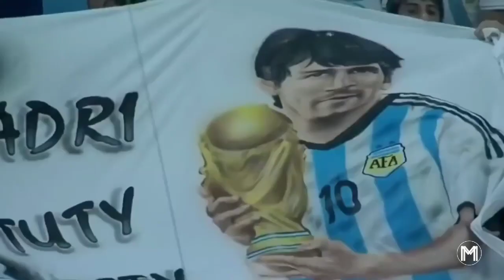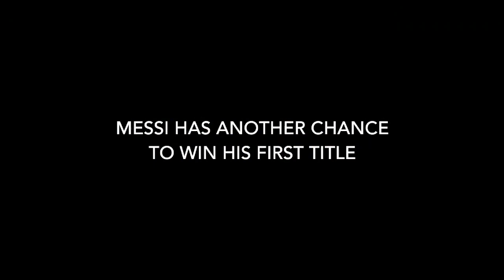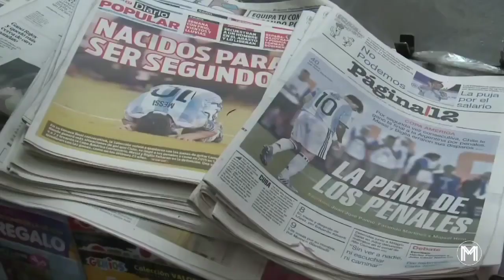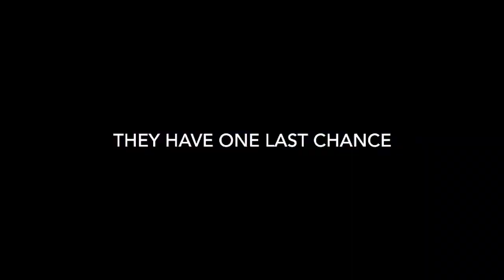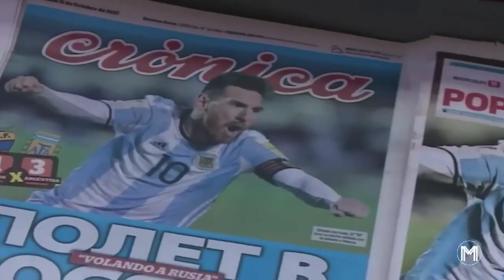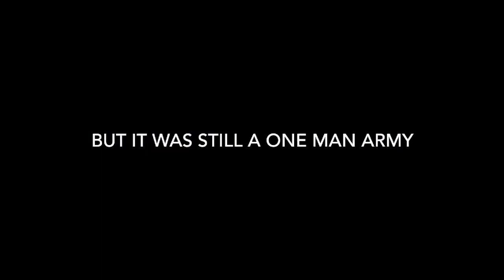Don't cry after watching the video😭Lionel Messi young days..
Don't cry after watching the video 😭😥

Lionel Messi "
You have to fight to reach your dream. You have to sacrifice and work hard for it 💝.

Video © Magical Messi   (19 minutes 55 second )